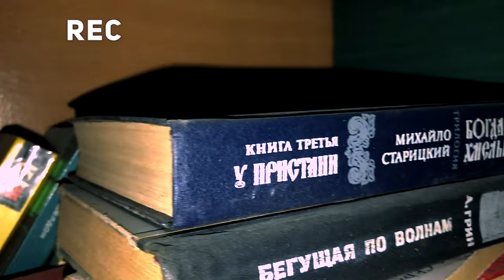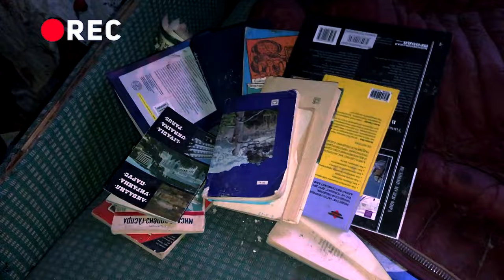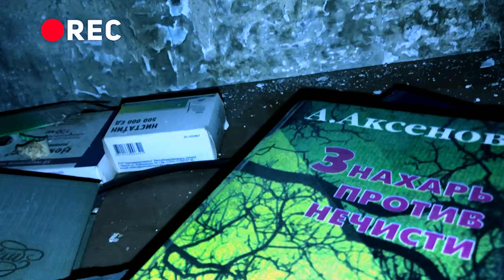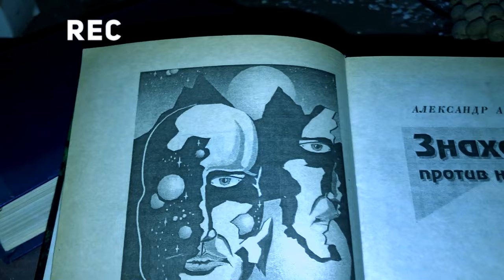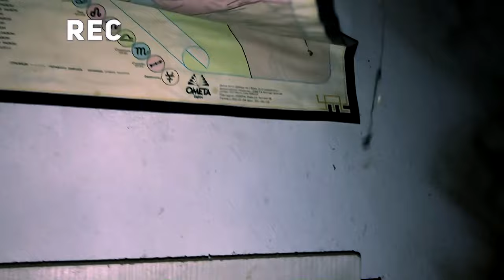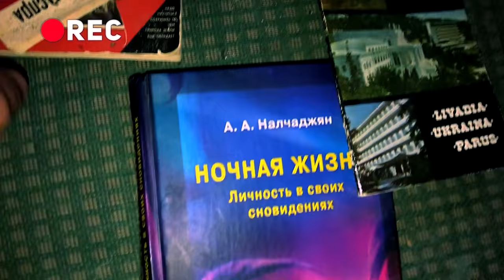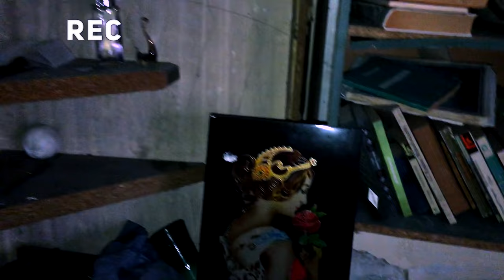THE HERMIT'S HOUSE: BLACK MAGIC AND ITS GHOSTS/ДОМ ОТШЕЛЬНИКА: ЧЕРНАЯ МАГИЯ И ЕГО ПРИЗРАКИ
music video -
HYENA MAN" composed and produced by "Vivek Abhishek"

 / vivekhsihba

 / vivekekhsihba